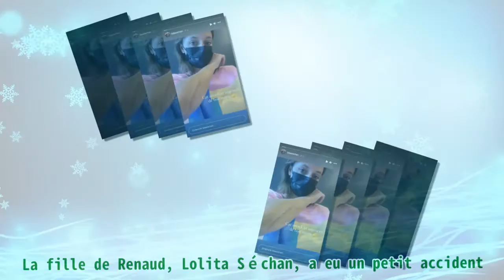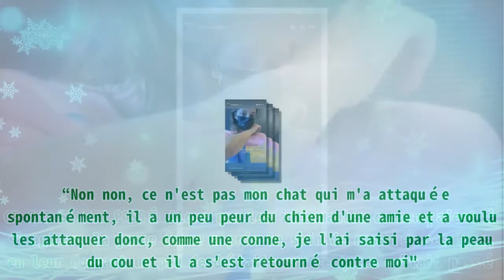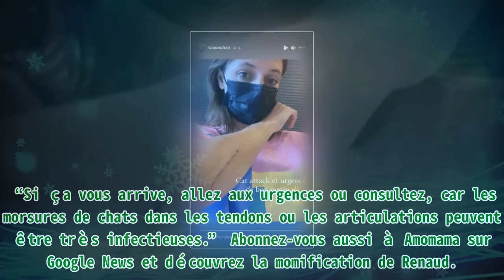Renaud : sa fille Lolita Séchan "aux urgences"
Renaud : sa fille Lolita Séchan "aux urgences" |Invicta Men's Pro Diver Stainless Steel Quartz Watch . Please help me with an order to maintain the system, thanks a lot.| La fille de Renaud, Lolita Séchan, a eu un petit accident. En effet, après avoir reçu une attaque de son chat, cette dernière s’est retrouvée aux urgences. Zoom sur les détails de cette histoire. Lolita Séchan a eu un petit problème, qui l’a conduit aux urgences. En effet, la fille adorée de Renaud, a été attaquée par son chat. À cause de cela, celle-ci a été contrainte de se rendre dans une institution spécialisée, pour recevoir des soins adaptés. UNE MAUVAISE MATINÉE C’est mardi 20 juillet 2021, que Lolita a partagé sa mésaventure sur les réseaux. En effet, la jeune femme a expliqué s’être fait attaquer son chat, qu’elle qualifie de “sérial Killer”. “Cat attack et urgences de bon matin". Le post Instagram était accompagné d’une image de son bras droit, présentant une blessure faite par la morsure de son animal de compagnie. CE QUI S’EST PASSÉ Alors que les internautes commençaient à s’agiter, la jeune femme a pris le soin de rassurer ses fans, en leur donnant un peu de détails sur ce qui s’était passé. “Non non, ce n'est pas mon chat qui m'a attaquée spontanément, il a un peu peur du chien d'une amie et a voulu les attaquer donc, comme une conne, je l'ai saisi par la peau du cou et il a s'est retourné contre moi". Image Instagram de la fille de Renaud.| Photo : Instagram Par la suite, celle-ci a pris le temps de mettre ses abonnés en garde, sur ce qu’il y a lieu de faire dans un cas tel que celui-là. Lolita s’est retrouvée obligée de prendre de l’Augmentin, un antibiotique efficace dans le traitement des maladies infectieuses. “Si ça vous arrive, allez aux urgences ou consultez, car les morsures de chats dans les tendons ou les articulations peuvent être très infectieuses.”